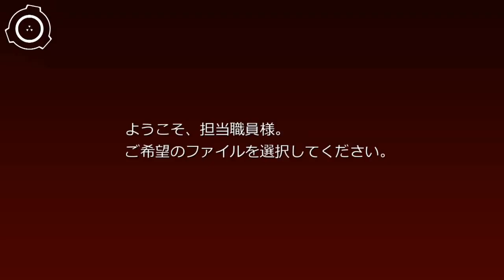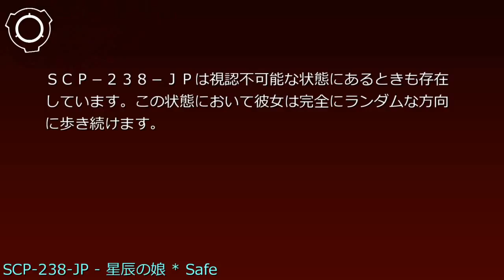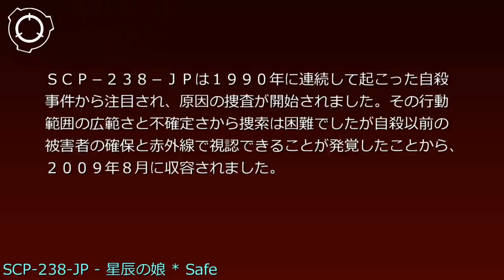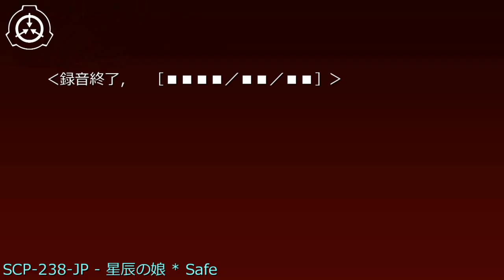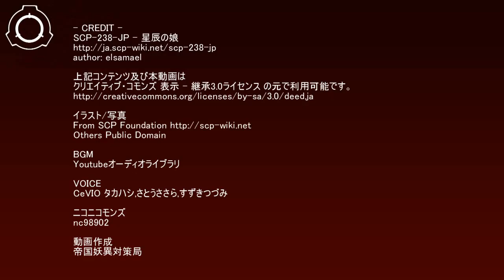SCP財団機密データ：SCP-238-JP - 星辰の娘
説明: SCP-238-JPは身長150cm前後で細身の女性に見える人型の存在です。彼女は通常視認できず、星の光の下でのみ視認可能になります。天球に視認できる星の割合にに対応するように彼女の視認具合が変化します。また、同様に星の割合は彼女の知性に大きく影響を与えると考えられています。
快晴時、彼女は髪の長い白いワンピースを着た10代後半の少女のように見えます、おおよそ10歳程度の知能を備えコミュニケーションをとることが可能です。